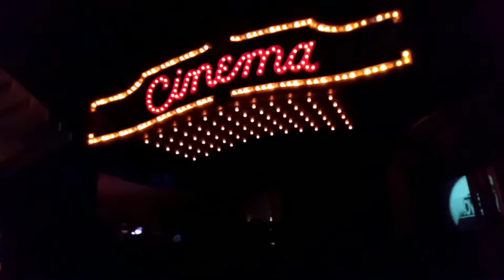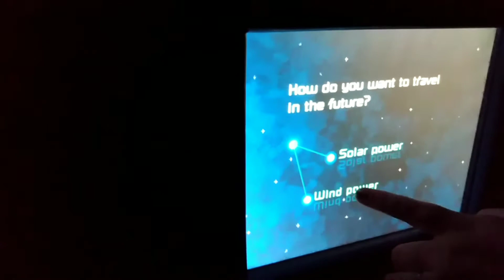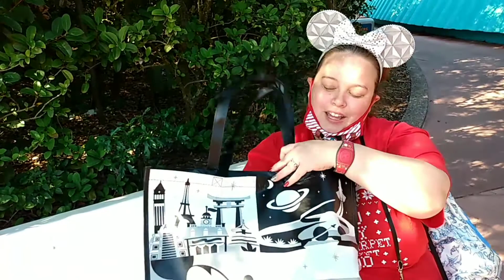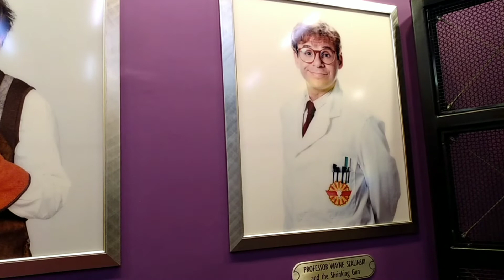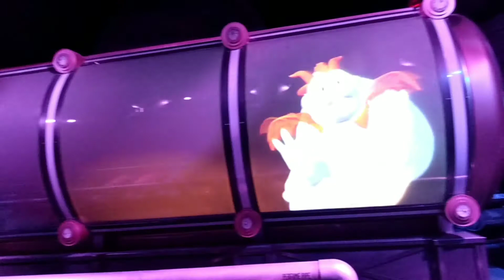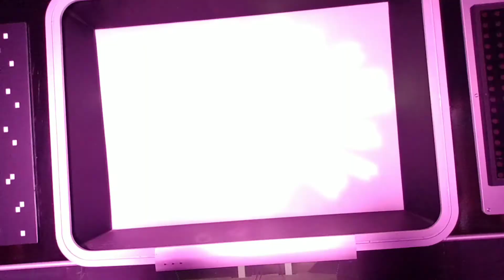SOARIN AROUND EPCOT!!! - Living With The Land Walkthrough! - PARK TOUR!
Disney World Vacation!  Our awesome day at Epcot riding Spaceship Earth, Figment, and many others!

We had an awesome day at Epcot!  In this video we are taking you with us on Spaceship Earth, and Figment!

Epcot is one of our favorite parks at Disney World, and we are so excited to take you with us.  This is part 1 of a 2 part series.

The Experimental Prototype Community Of Tomorrow is an amazing amusement park that takes you into the adventure.  Enjoy the video, and always remember, the adventure is out there!